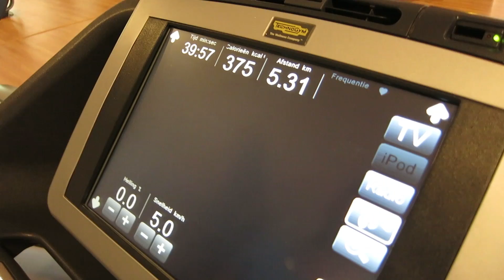Vlog 003 - Hardlopen en op een boot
Video Shot on:

GorillaPod Action Tripod